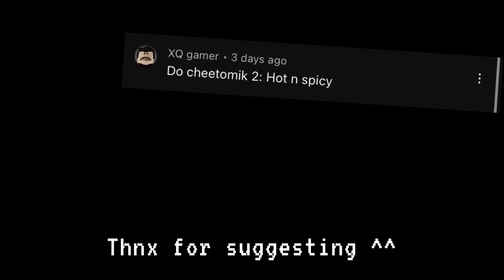Find the chomiks but bad (64) | How to get Cheetomik 2